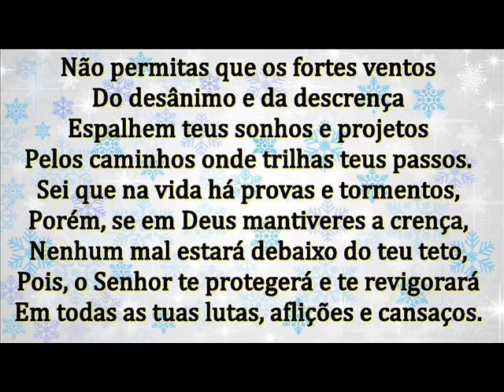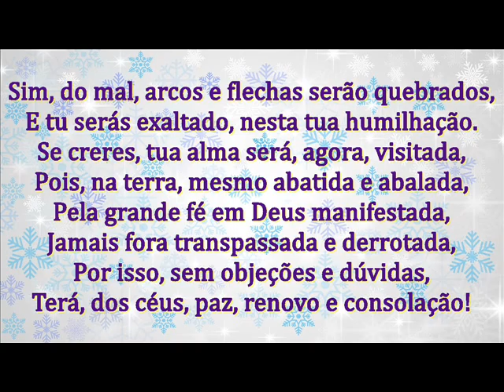CORAGEM E FÉ - MENSAGEM DE DEUS PARA HOJE - PALAVRAS DE FÉ - MENSAGEM MOTIVACIONAL